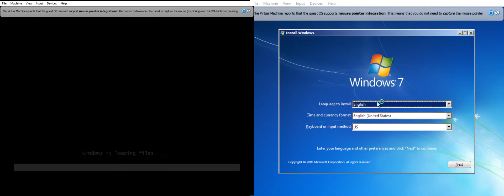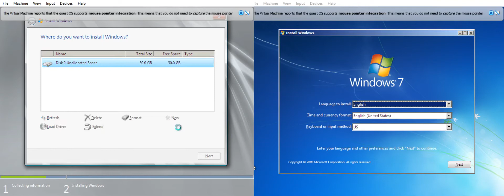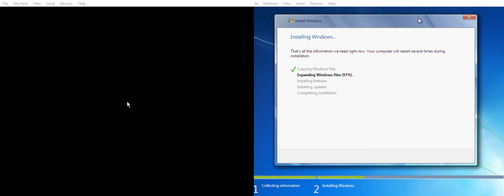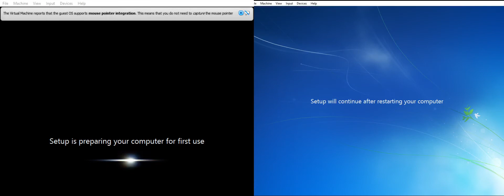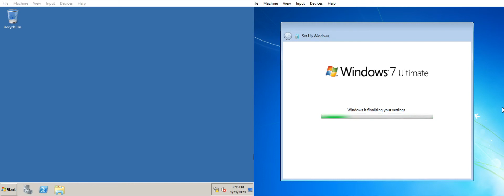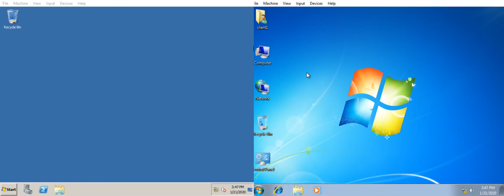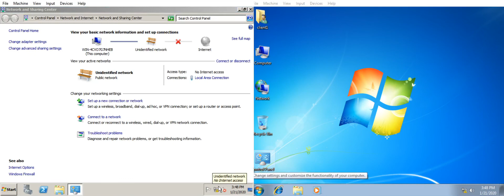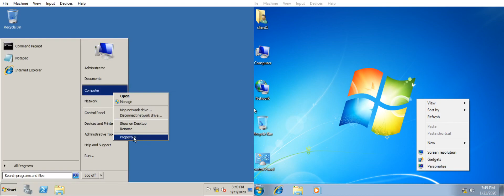CSS NC II: Windows Server 2008 R2 and Windows 7 Installation COC 1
Windows Server 2008 R2 installer

• Boot from the bootable drive that you've created using Rufus or other third-party software.
• Select the 3rd option for the Server - Windows Server R2 Enterprise.
• Select the last option for the Client - Windows 7 Ultimate x64.
• Create partition using the values that your trainer has given to you.
• Create username and password.
• Open Server Manager then Configure IE ESC and turn them off (Server).
• Right click on the Desktop then select Personalize then select Change Desktop Icons and check all the boxes (Client).
• Disable Windows Firewall on both.
• Format Drive D on both.
• Use static IP on the Server. I used 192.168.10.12. The IP address for Default gateway and DNS Server is my router's IP address which is 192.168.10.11.
• Change computer's name on both (Press Windows + Pause Break).

NOTE:
  * Make sure that you already changed your router's IP before changing the Server's IP or you won't be able to access your router and access point.